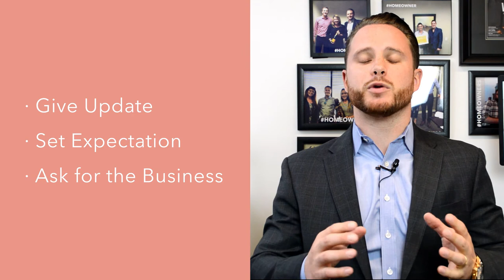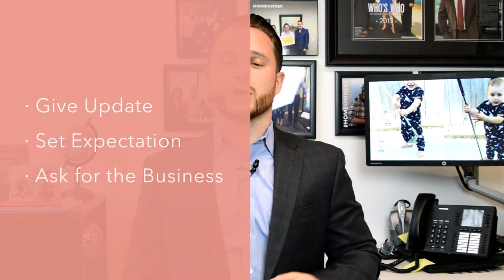Tuesday Realtor Power Hour Calls: Status Update Calls (2 of 5)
Have you ever had that anxious client whom you just can't seem to put at complete ease? —Methodically dedicating a few hours every Tuesday to status updates can and will improve your business in 4 distinct ways. Tune in this week to learn about these important benefits of Tuesday Power Hour calls.